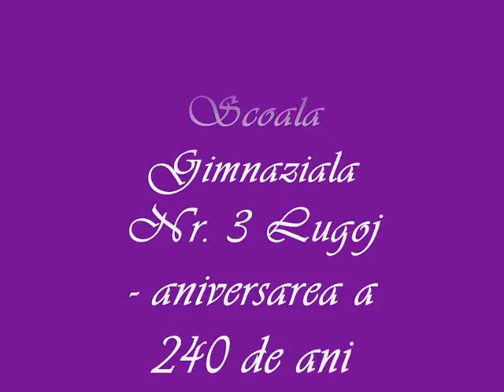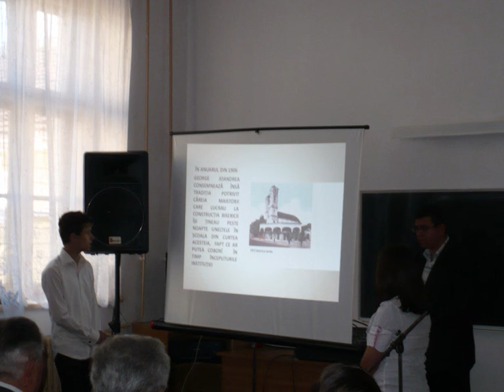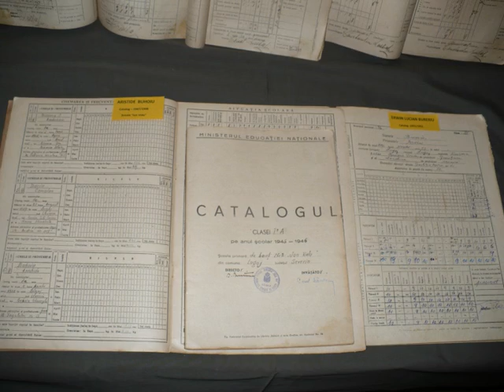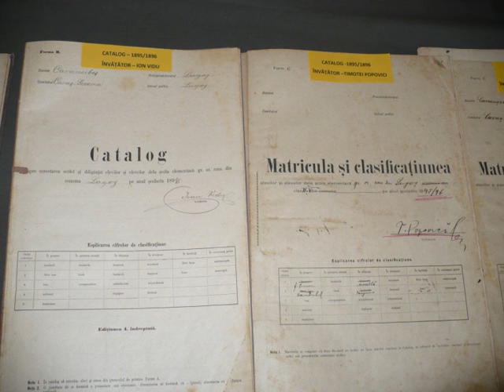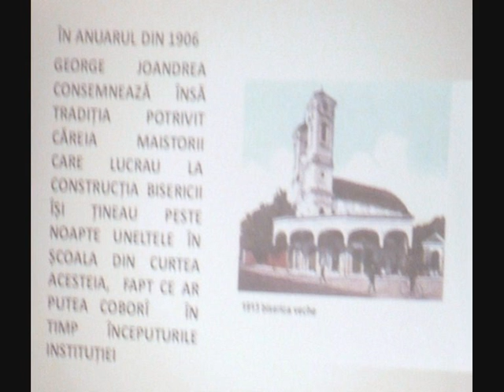Scoala Gimnaziala Nr. 3 Lugoj -aniversare 240 ani -13 mai 2011 -film Adriana Weimer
Scoala Gimnaziala Nr. 3 Lugoj - aniversarea a 240 de ani de existenta - 13 mai 2011 - film de Adriana Weimer